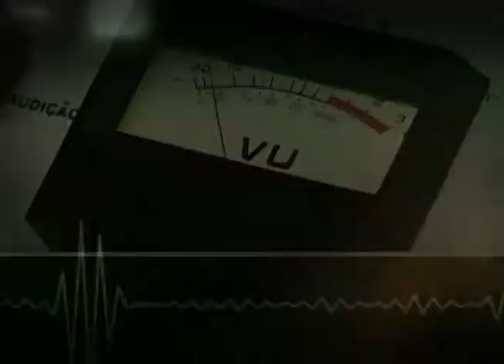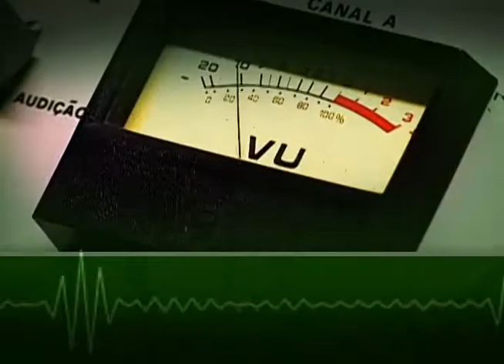Brasil conta com serviço internacional para receber denúncias de violência contra a mulher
EDIÇÃO WEB - 11.08.12: A ministra da Secretaria de Políticas para as Mulheres (SPM), da Presidência da República, Eleonora Menicucci fez um balanço semestral da Central de Atendimento à Mulher, o Ligue 180, no programa BDM de quarta-feira (8). Nesta edição especial para web, separamos os principais momentos da conversa. Entre os assuntos selecionados, Menicucci citou a importância da Maria da Lei e a rede de atendimento no Brasil e também no exterior.